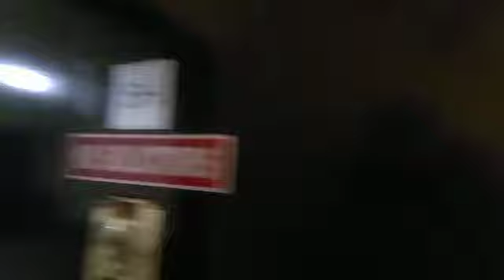LISTING #19045 : OCEAN AVE